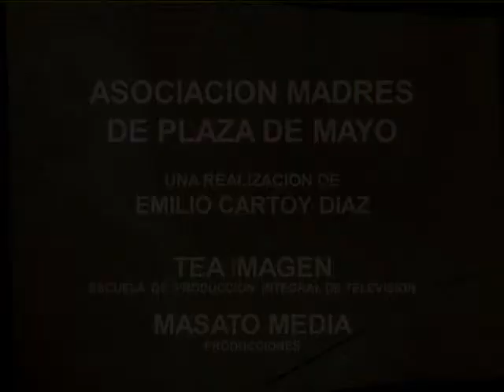Norman Briski (2) - Homenaje a las Madres de Plaza de Mayo